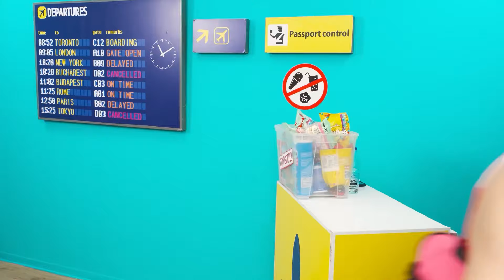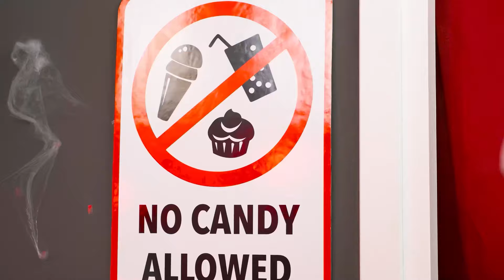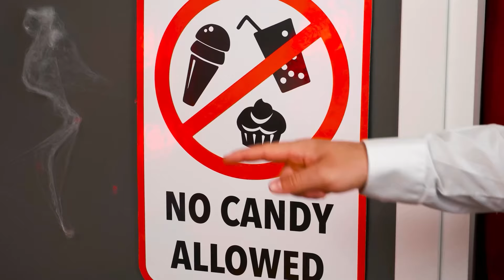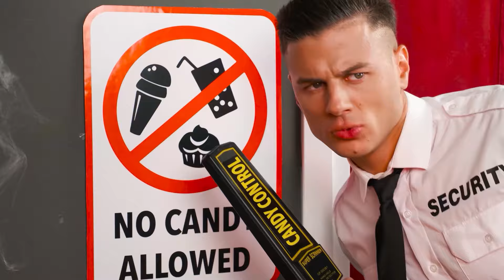Pancake Art Challenge | Funny Challenges by Fun Tun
Everyone loves pancakes and our heroes are no exception! The new challenge will be a lot of fun!